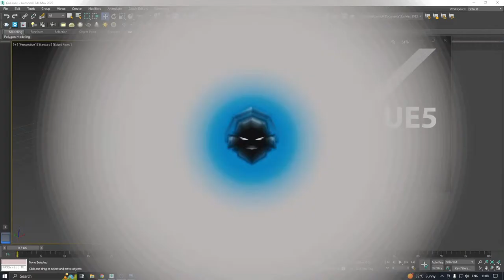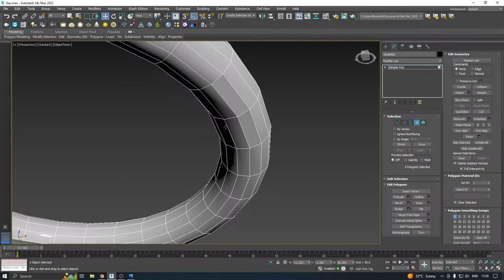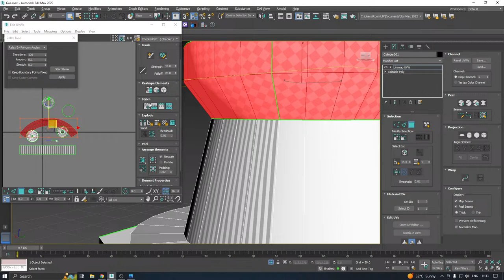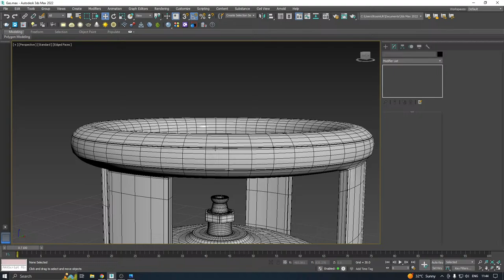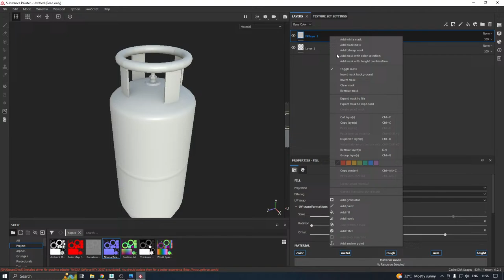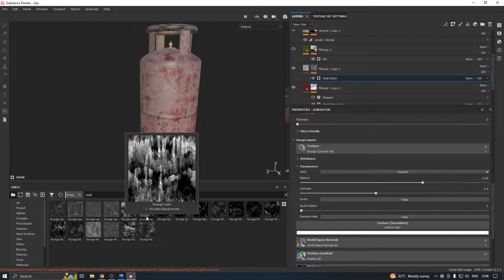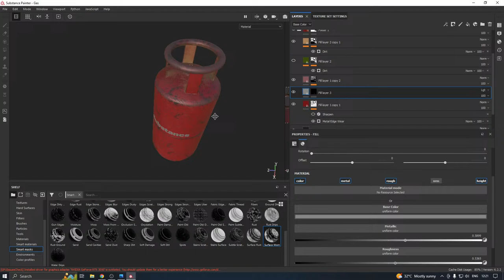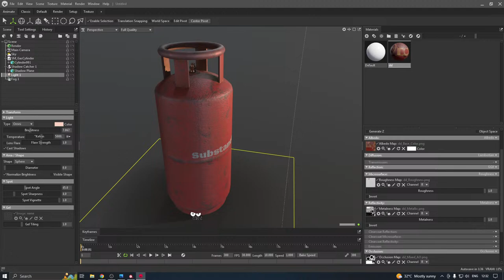Gas Cylinder - 3ds Max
⭐️Social

⭐️- Credits - Creator

⭐️► PC :
     - Processor- I7 9700K
     - Graphic Card- Geforce 3050Ti - 8GB
     - RAM -16 GB Ram (3200mhz)
     - Monitor - Dwell - 24 - 60 HZ

     - Youtube Library